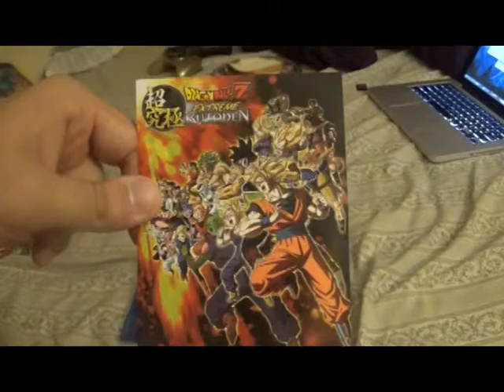Dragon Ball Z Resurrection F Unboxing video